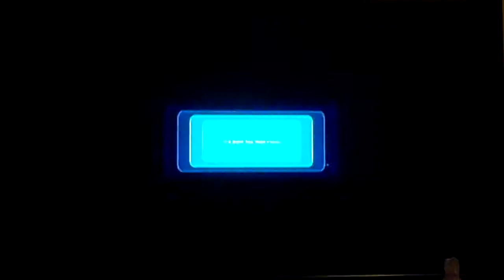Let's Play Super Mario Galaxy 2 Part 7 "Headlamp Captain"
EpicC plays!